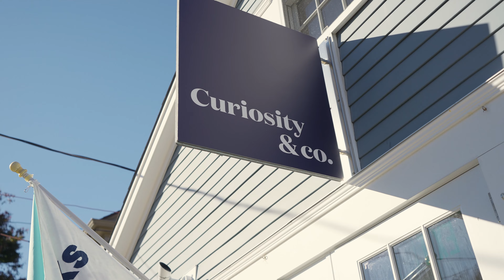Military Real Estate Agent Jessica Cameron Takes Us in a Day In The Life of a Military Spouse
Follow along with Jessica Cameron as she goes through her daily routine as an agent on the Fitzpatrick Team!

Enroll in FT COURSES TODAY! The Agent Online Overhaul now enrolling.

Looking to buy real estate? This consultation allows us to educate our buyers and position them for the best possible advantage for today’s market

Looking to sell real estate? Our award-winning Listing Leverage presentation provides our sellers with the most state-of-the-art marketing and professional service